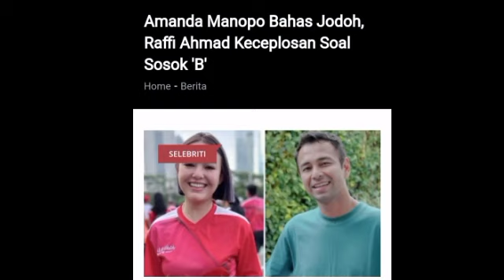Raffi Ahmad Ke Ceplosan inisial Jodo Amanda Manopo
Terimakasih.

berita terbaru aurel dan atta halilintar
berita terbaru atta halilintar dan aurel hermansyah
kabar terbaru atta halilintar dan aurel
kabar kilat terbaru
kabar terbaru aurel hermansyah hamil
the hermansyah a6
youtube the hermansyah a6
thariq halilintar brunei
thariq halilintar lahir di brunei